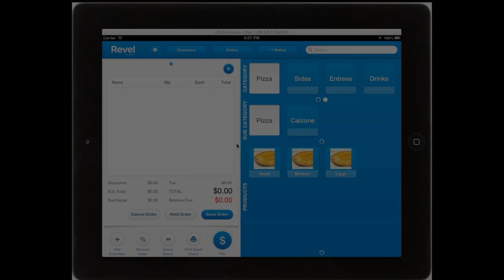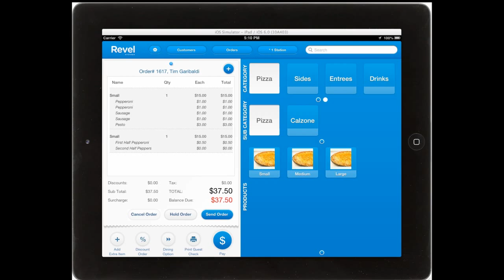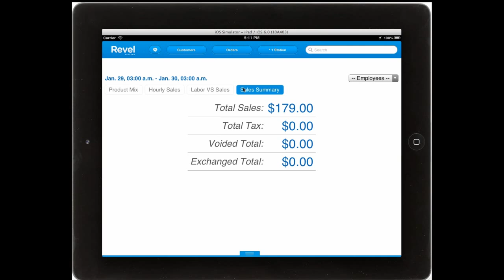Pizza POS on the Apple iPad by Revel Systems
The Revelution continues with the iPad Pizza POS System. Revel Systems releases its Apple iPad POS for Pizza places. Now owners of pizzerias have options.